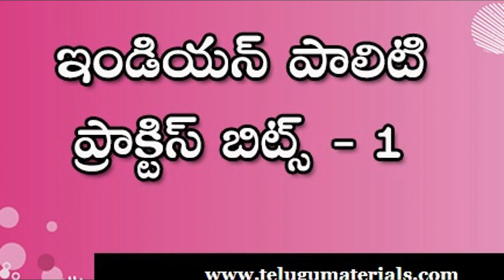డిఎస్సి సిలబస్ లో మార్పులు || AP DSC SYLLABUS 2018 CHANGED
డిఎస్సి సిలబస్ లో మార్పులు
Andhra Pradesh  Teacher Recruitment Board will be Changed the DSC Syllabus for the 2018 Notification.
For More my Educational Videos In Telugu Follow Me On Unacademy Click This